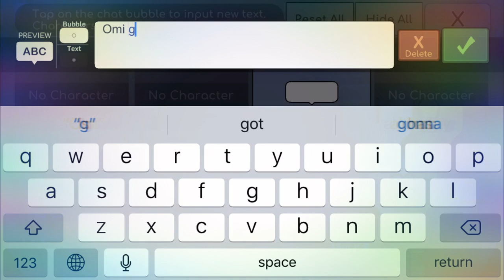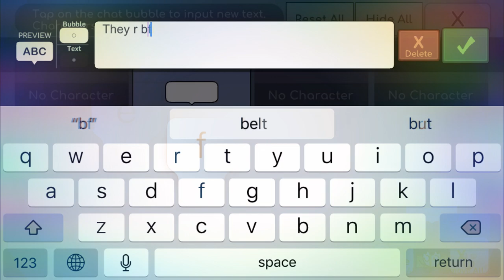So, I tried the Ship button... and only 1 was correct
Hehehee, You’ll have to wait till the movies out. Which will be a WHILE, I have barley made progress.

Adios I guess. Still working on the project.